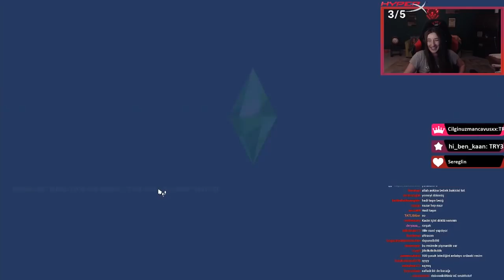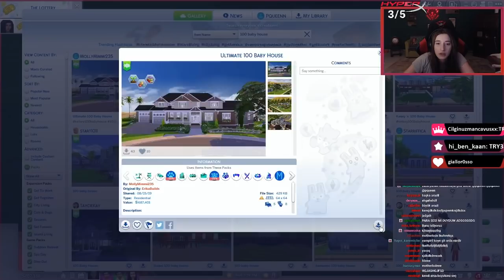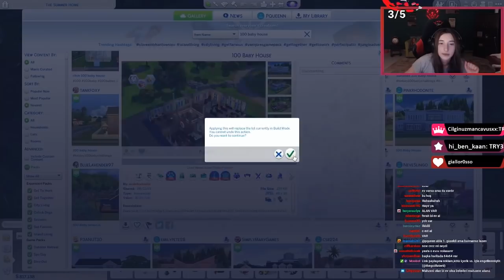100 BEBEK CHALLENGE - The Sims 4 "BEN HİLE SEVMİYORUM" #6